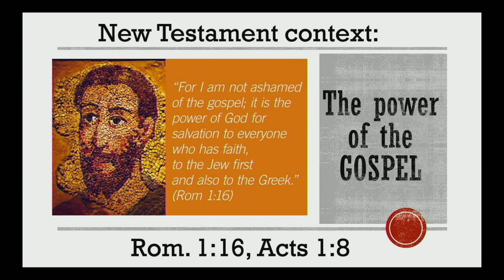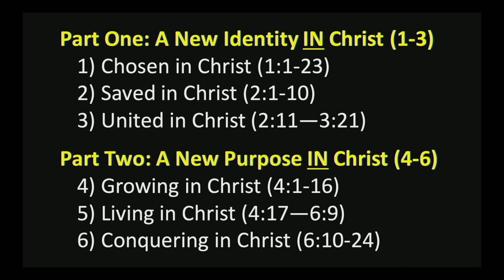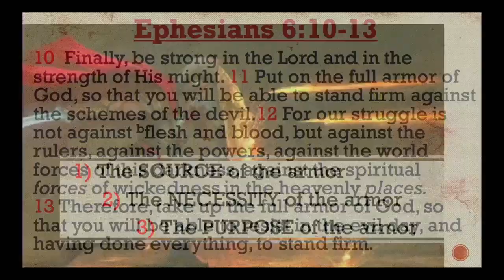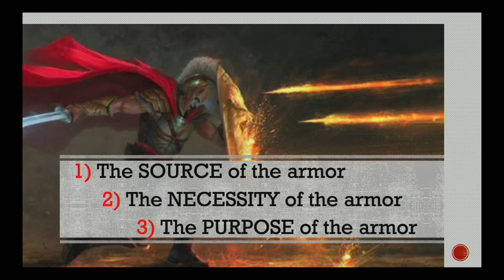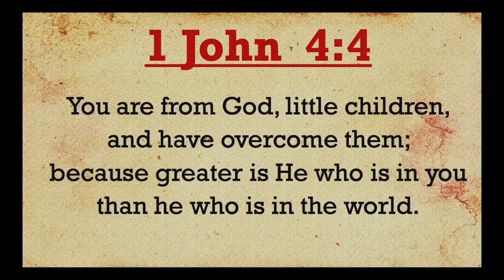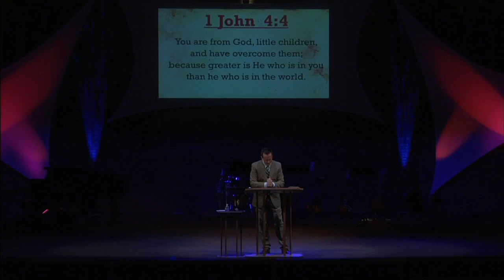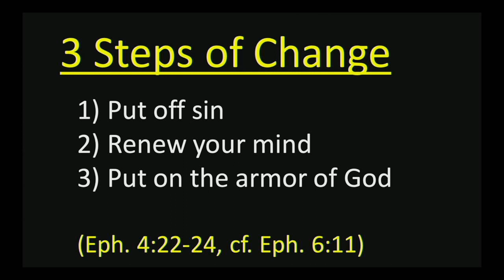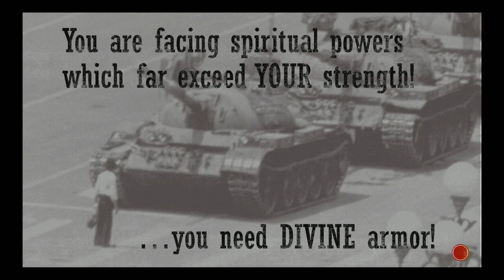NLC-52 - The Armor of God Pt. 4